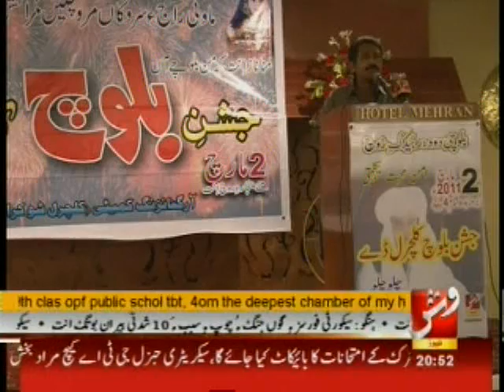Jashan-e-Baloch ( VSH NEWS ) Jashan Baloch Cultral Day Program @ Mehran Hotel Part 3 Of 3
Uploaded By Sarwar Baloch
VSH NEWS Sanghar